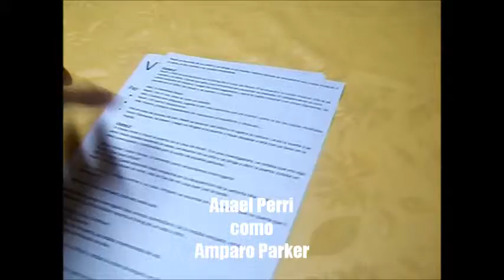Vida negra. Inicio